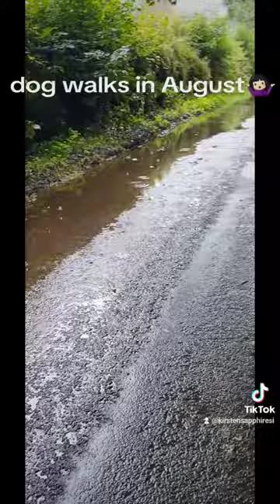Dog walks in August🤪